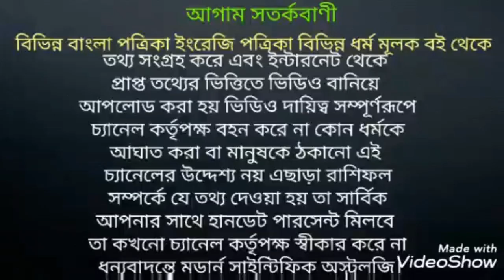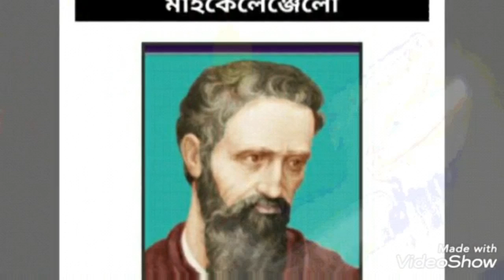মীন রাশির বিখ্যাত ব্যক্তিগন। Some famous person of meen Rashi।মীনরাশি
মীন রাশি বিখ্যাত ব্যক্তি কারা জানতে ভিডিওটি অবশ্যই দেখুন ধন্যবাদ।